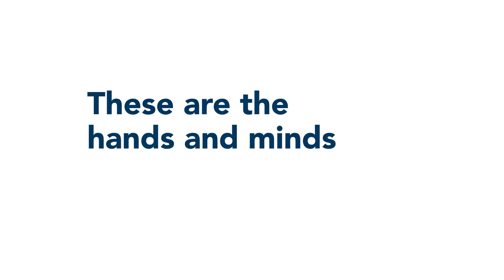Ready To Work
If you're ready, we're ready.